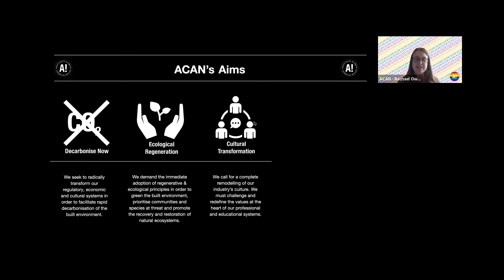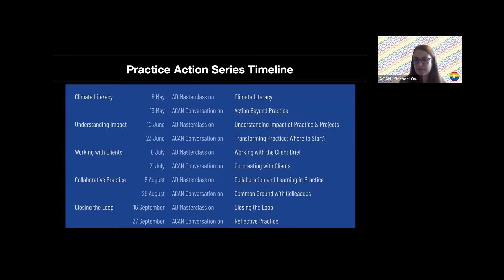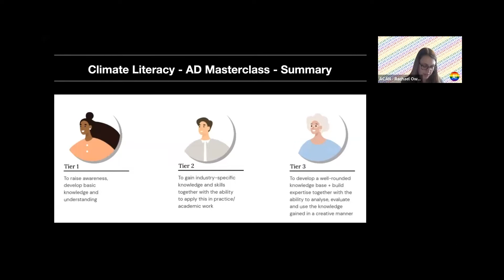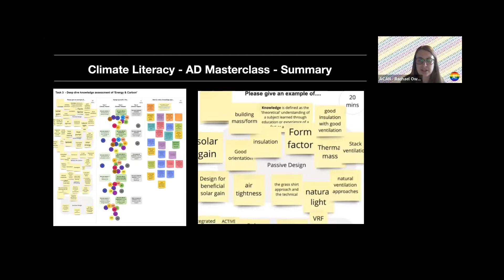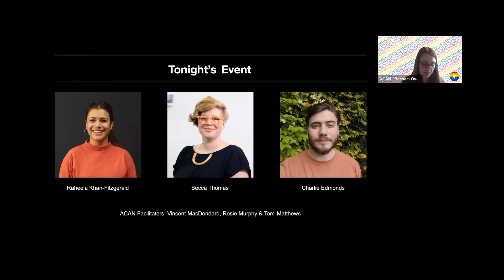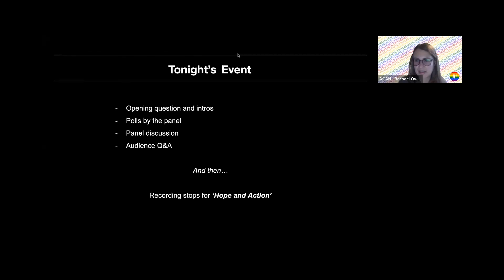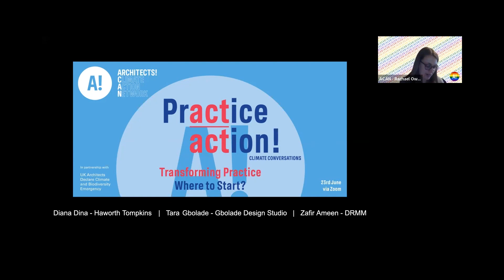Action Beyond Practice | ACAN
At the first ‘Climate Conversation’ of the Practice Action series the Architects Climate Action Network speak to Charlie Edmonds of Future Architects Front & Civic Square, Becca Thomas of New Practice and Raheela Khan-Fitzgerald about the need to make space for everyone’s voices as we transform towards more regenerative forms of practice - to ensure a just transition.

Following the Architects Declare Masterclass on ‘Climate Literacy’ we contemplate how much more powerful the transition to regenerative practice will be if we strengthen the agency of newly qualified architects: creating open space for sharing ideas and driving action. We are all at different stages on the climate literacy journey, let's learn how to respect that and build each other up. We will tackle questions such as:

- How can experienced practitioners support, empower and learn with new and future architects?
- How can we make space for everyone's ideas to drive change?
- In what was can practices promtote equity and inclusivity in climate action?
-  Where can we expand our reach, influence and power as built environment professionals to become activist architects?

Speakers Include:
- Becca Thomas - New Practice
- Raheela Khan-Fitzgerald - Hawkins Brown
- Charlie Edmonds - Future Architects Front